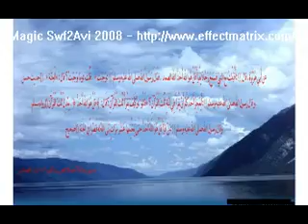EXCLUSIF سوره الاخلاص بالقراءات العشر.flv